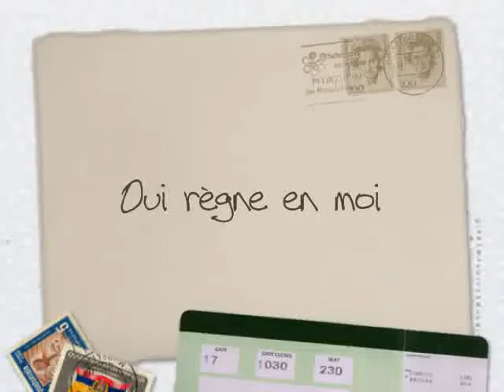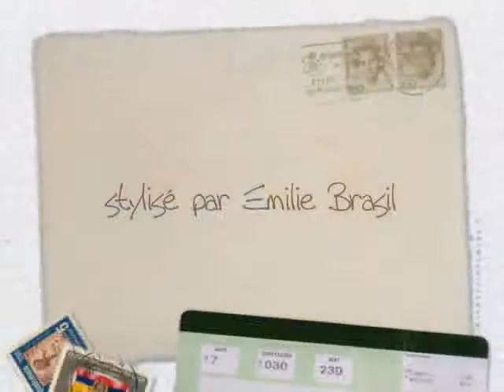oui règne en moi